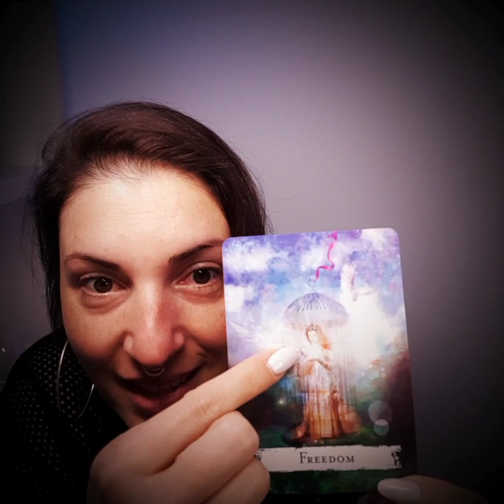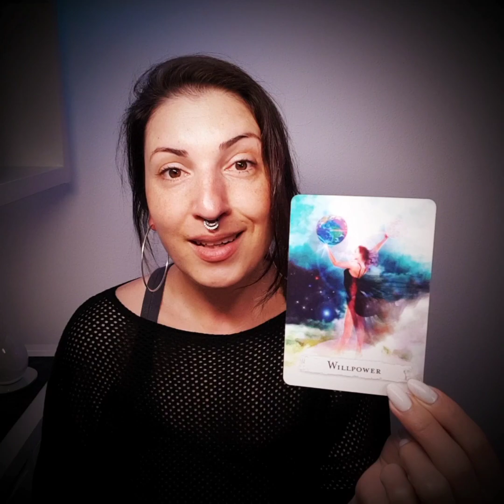Neumondbotschaft 🌑 Jungfrau ♍ (östliche Astrologie)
Jasmin

🃏 Die in meinen Videos verwendeten Kartendecks findest du aufgelistet auf meiner Website 🃏